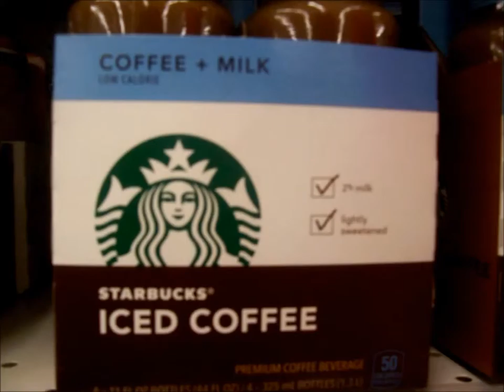♥To the store♥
Went to the store and saw some cool things, take a look.